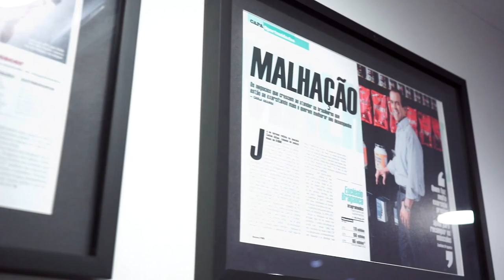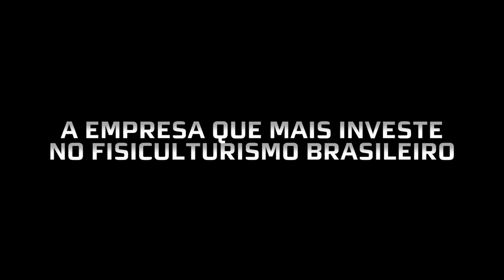QUEM É O NOVO INTEGRANTE DARKNESS?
O novo integrante DARKNESS.

A Integralmédica nasceu das raízes do BodyBuilding, e é por isso que trabalhos para devolver à esse esporte todo o crescimento que ele nos proporcionou.  Vamos construir os ídolos brasileiros do Fisiculturismo.

É com grande honra que nós completamos, com mais um integrante de peso, para nos tornarmos O MAIOR TIME DO BRASIL.

GERAÇÃO DARKNESS